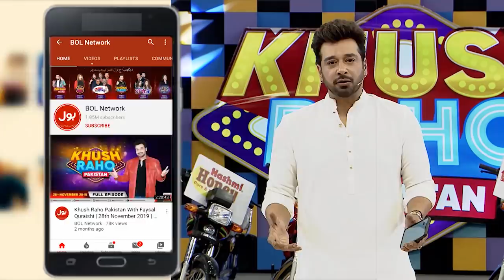Dr. Madiha Ke Bare Mein Asad Ne Kia Keh Dia? | Khush Raho Pakistan Instagramers Vs Tick Tockers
Dr. Madiha Ke Bare Mein Asad Ne Kia Keh Dia? | Khush Raho Pakistan Instagramers Vs Tick Tockers | Faysal Quraishi | TikTok